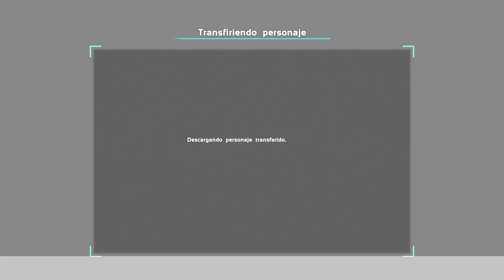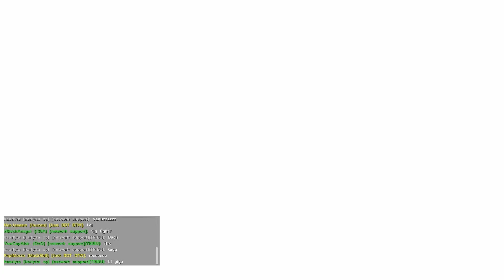Defending Server 320 by "alphas" - Ark Official Ps4